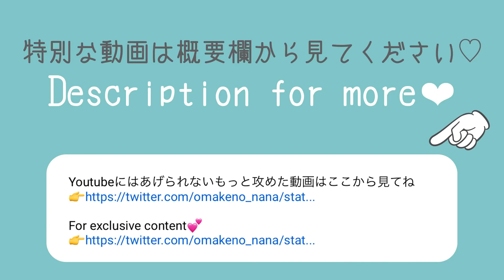Playboy Bunny❷👯‍♀️ Try On Haul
NANA omakeno
try on Haul